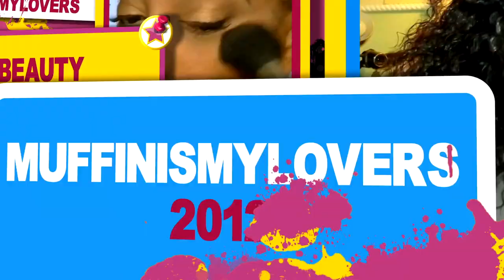GET FAB HAIR EFFORTLESSLY 5 MINUTE HAIRSTYLE INSTANT FAB HUMAN HAIR WIG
GET FAB HAIR EFFORTLESSLY 5 MINUTE HAIRSTYLE INSTANT FAB HUMAN HAIR WIG SamsBeauty full cap human hair wig easy transformation beginner friendly affordable priced wigs @samsbeauty muffinismylovers tutorial

WRITE OR SEND US LOVE GIFTS TO:
Muffinismylovers

SOME OF MY FAVORITE SITES